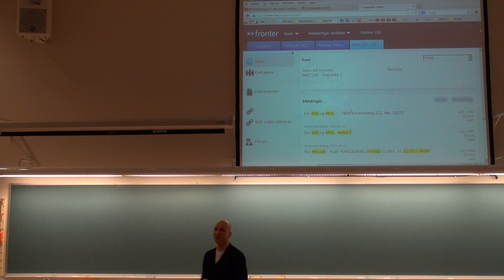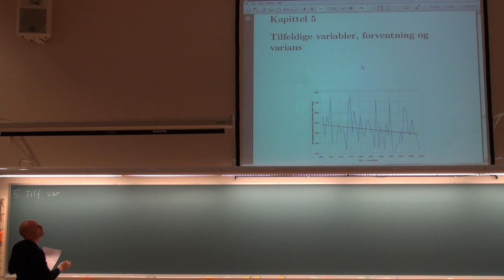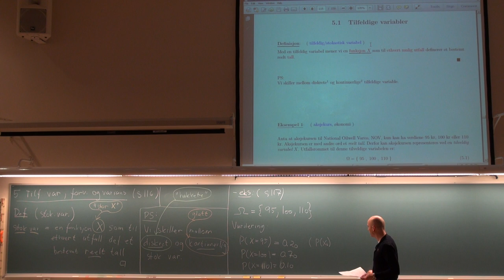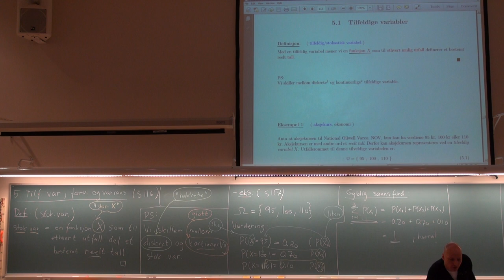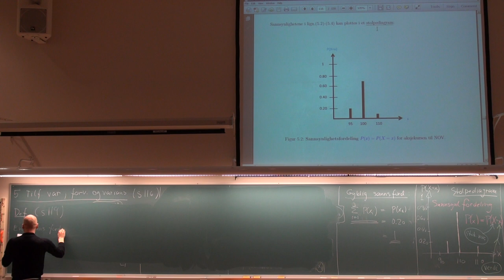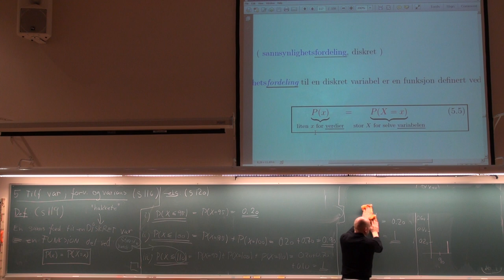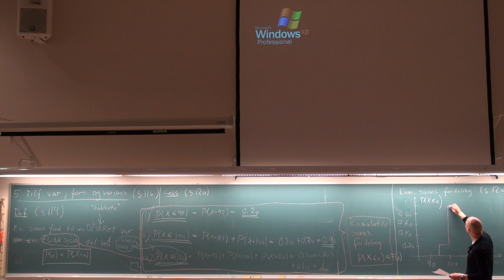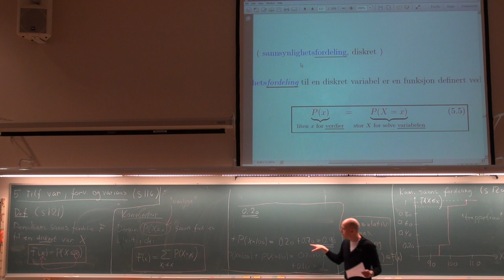501 Forelesning, (14 feb. 2013)